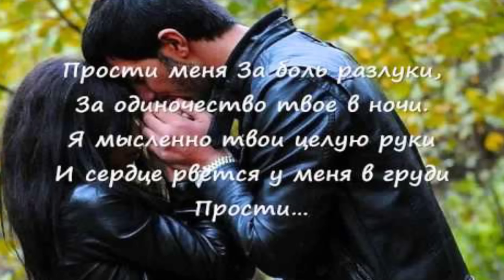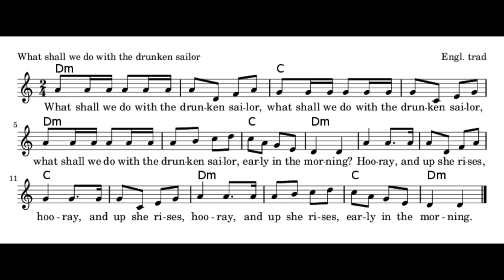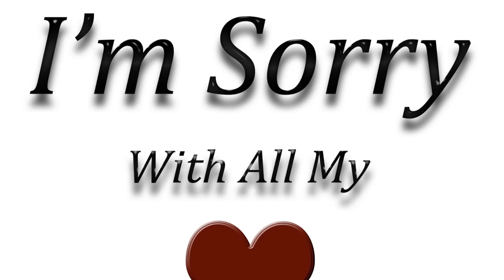Кратко про Gothic (Часть 2)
Сможет ли Бэбэй ужиться под куполом? ИлИ СтАнЕт МеСтНыМ уНтЕрЮгЕнТоМ?